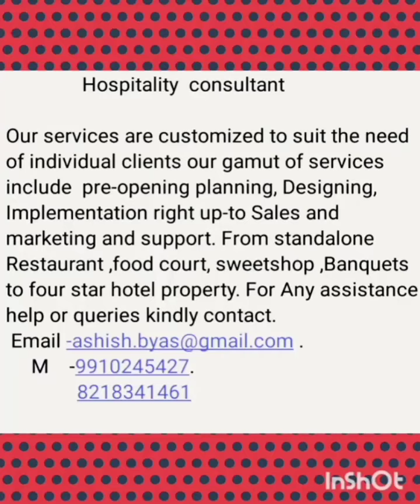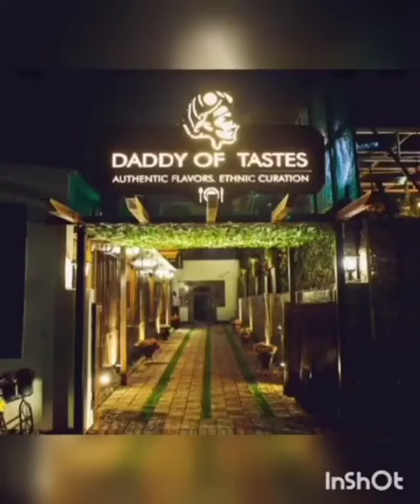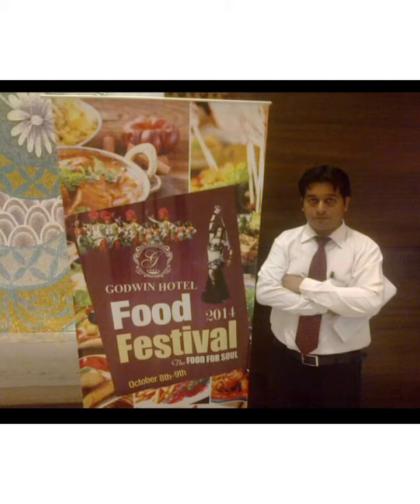होटल,Restaurant,foodcourt,banquet चलाने या बनाने के लिए संपर्क करें 👍🙏